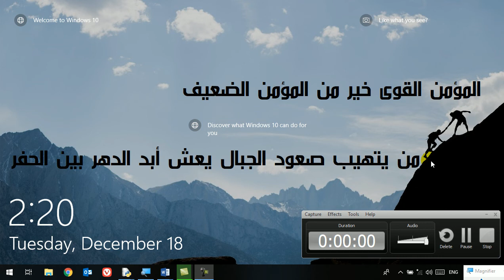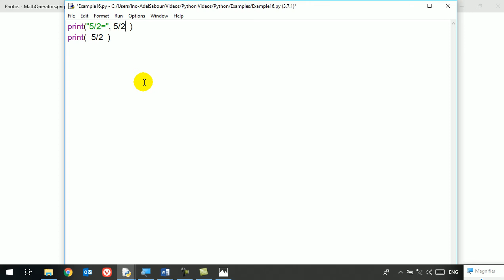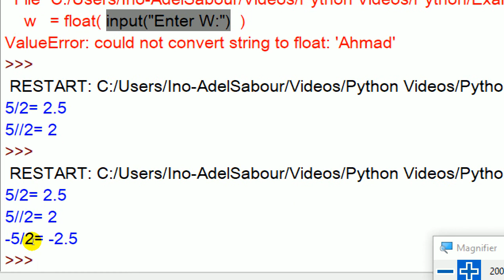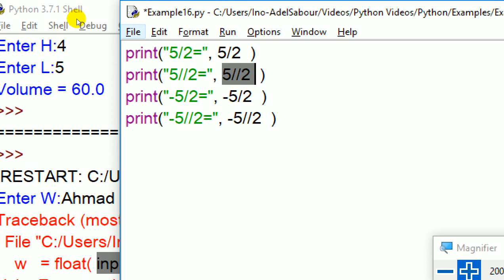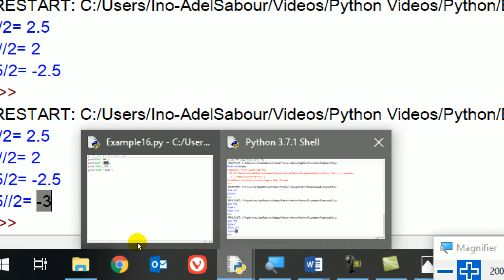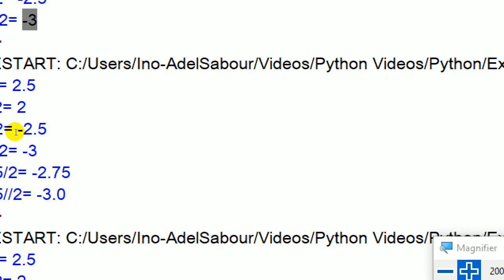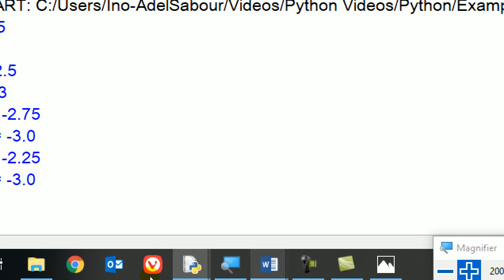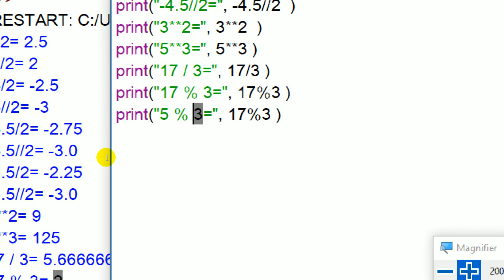12 Python Course For Non Programmers Math Operators Floating Point Integer division Exponent